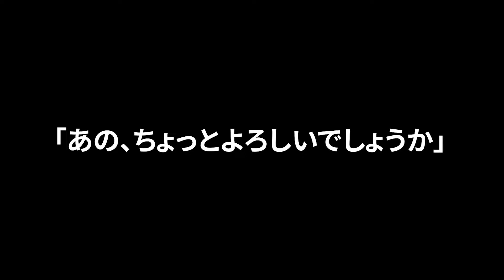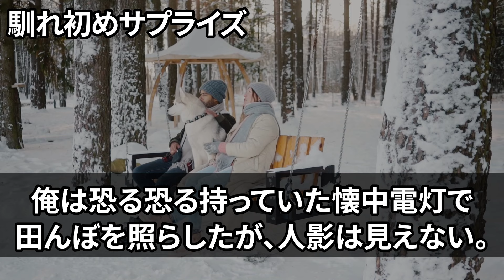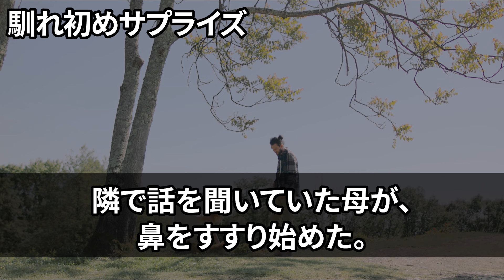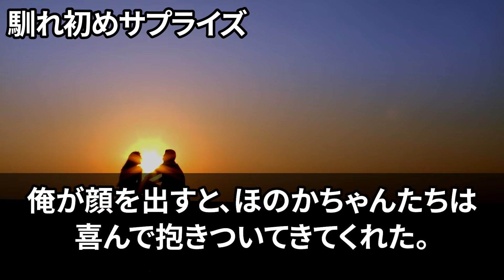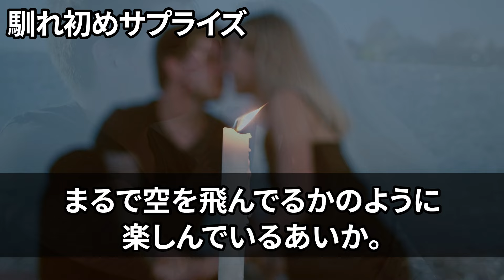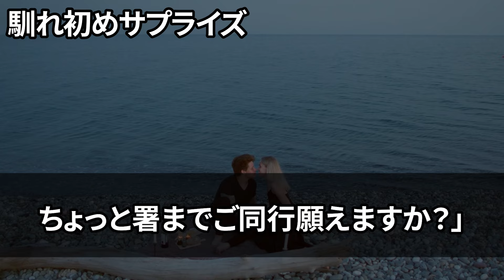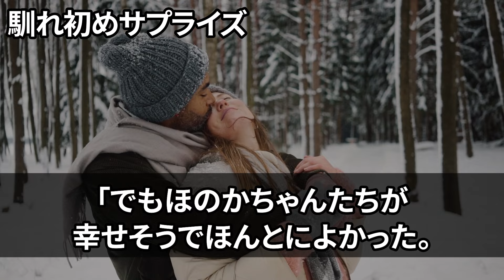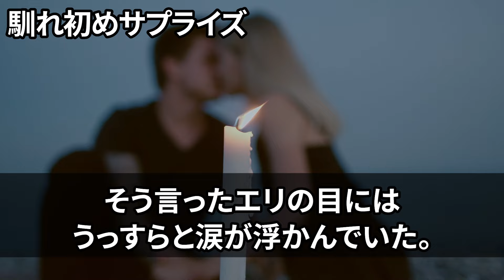【馴れ初め】深夜に極寒の中で橋の下に捨てられた双子を助けて引取った俺 →ある日、街の中で元ヤンの婦警に呼び止められた結果...【感動する話】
1位 【馴れ初め】爆乳美熟女が媚薬の治験に参加したら「あんまり私には効果が出ない様ですよ…」俺「では濃度3倍でｗ」→数時間後、とんでもないことになったｗｗｗ【感動する話】

2位 【馴れ初め】遭難し山小屋に避難してきた夫婦がいた。夫「コイツ、好きにしていいぞｗ」妻「え？アナタ！？」俺「では遠慮なく」→夫の前でヤリまくった結果ｗ【感動する話】

3位 【馴れ初め】近隣に住んでいる美熟女からなぜか合鍵を渡され…「夜中にこっそりヤリに来て♥」俺「えー！そんな趣味が！？」とても驚いた→結局寝ている隙にヤリまくった結果ｗｗｗ【感動する話】

4位 【馴れ初め】温泉で全スタッフ混浴の合コンが開催された！イッチ「私と一発どうでしょうか？」美女「どうしようかしらぁ♥」→合意後、即合体した結果ｗｗｗ想像できない展開へ【感動する話】

5位 【感動する話】訳ありで身寄りがない子を引き取った俺は育児の疲れで緊急搬送された。心配する美人の部下が見舞いにきたので子供の写真を見せると、「この子ってまさか…」【いい話】【泣ける話】

6位 【馴れ初め】職場は俺以外は全員女性で社員旅行へ行くことになった。美人A「私も見せるからイッチも見せてよね♥」美人B「えー私も見たいな〜♥」イッチ「おいおい、ちょっ…！！」→全員宴会場でヌイだ結果ｗｗｗ

7位 【馴れ初め】接待中のキャバクラで隣に座ったキャバ嬢が実は以前お見合いで大喧嘩した美女だった！→俺を嫌いなはずなのに「嬉しい♥」と言い出したので驚愕したら…【感動する話】

8位 【馴れ初め】少しヤンチャな男達に脅されて震えてしまっている定食屋の母娘 →キモオタで普段は目立たない常連客の俺が本当の正体を明かした結果...【感動する話】

9位 【馴れ初め】車内で美女に席を譲るとなんと俺の新しい職場の女社長だった→美人で人妻感のある色っぽい女社長が　「…ご褒美あげるね♡」【感動する話】

10位 【馴れ初め】中学時代に実は空手チャンピオンだったが今は地味陰キャの俺→片想いしているクラスのマドンナの為に本気を出したら驚愕の展開へ結果【感動する話】